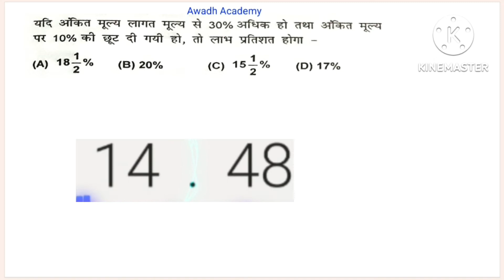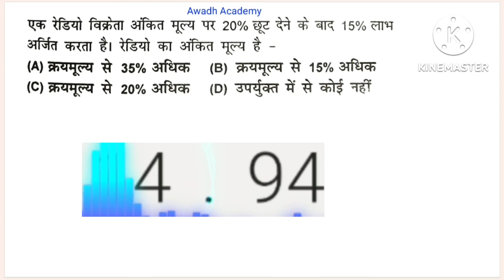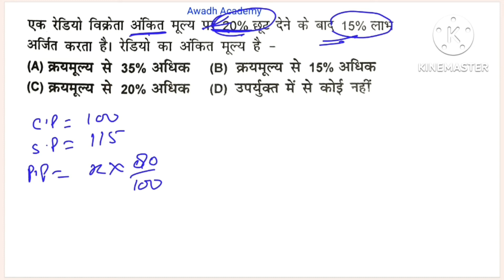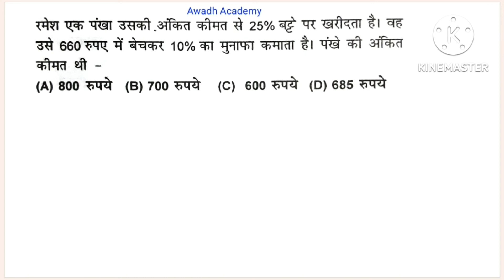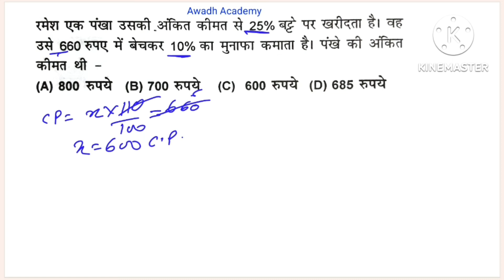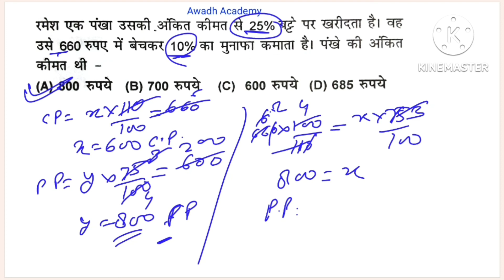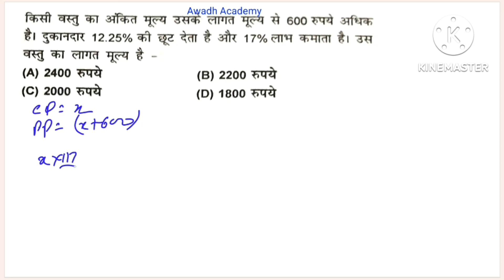Discount/बट्टा/छूट P~2 For Railway/SSC/Pet/Lekhpal/ssc gd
Academy
@Awadh Academy

fraction:-

Math (Profit and Loss) For Railway/Bank/SSC GD/SSC CHSL/SSC CGL/Railway Group D/ Up Lekhpal/Tet/Supertet/UPSSSC EXAM

up si
Discount/बट्टा/छूट

Mathmatics for Railway Ntpc
upsssc pet classes 2022
Discount_short_trick Percentage
percentage_trick Percentage
percentage_math percentAge
general studies
general mathematics
math by Awadh Academy
math by Mangal sir
rrb ntpc
Up Lekhpal
 group d exam date
रेलवे गणित

Thankyou so muchssc cglSsc cgl exam Upsssc pet classesup lekhpal vacancy latest newsLekhpal exam date 2022sac chslssc gdssc chdlup lekhpal exam date 2022upsssc lekhpal